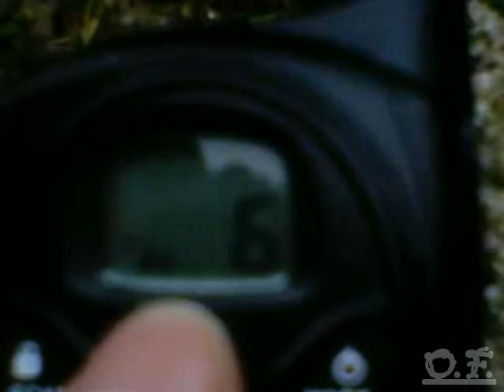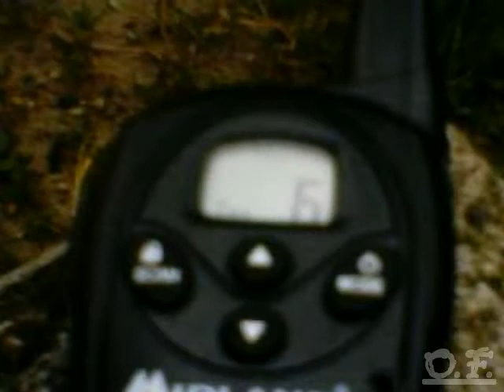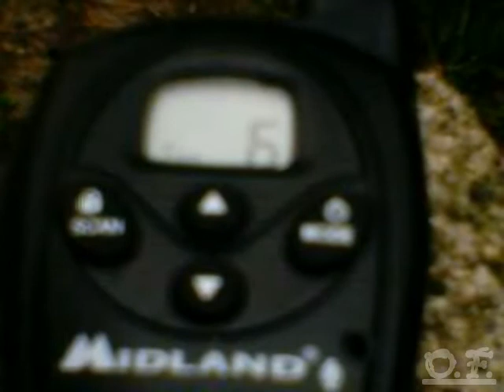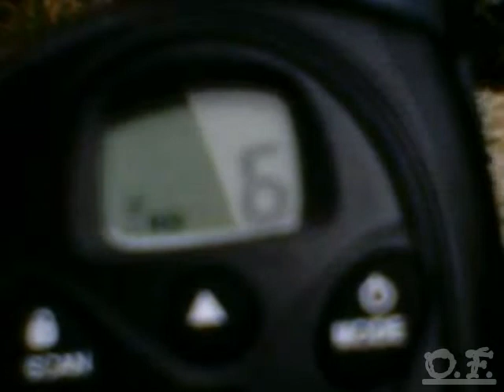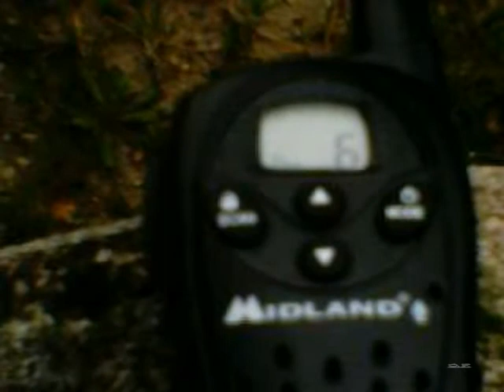Midland LXT 110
Mi scuso per l'audio pessimo registrato, ma mi sono accorto solo dopo averlo trasferito sul pc; Ho riprovato a registrarne un altro parecchie ore dopo ma non ho trovato più nessuno i unici tizzi che ho trovato da un anno a questa parte erano quelli lì, proverò in futuro a fare un nuovo video se trovo gente ma questa volta con un audio migliore. :-))